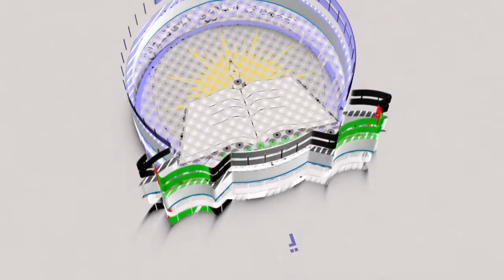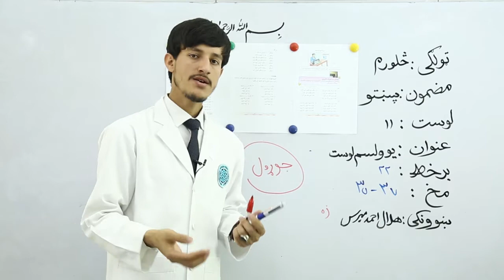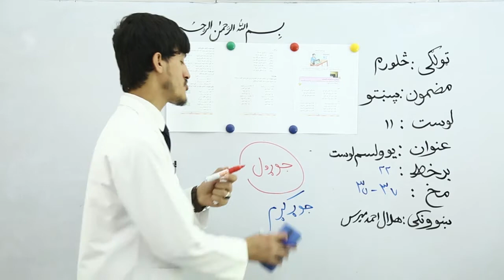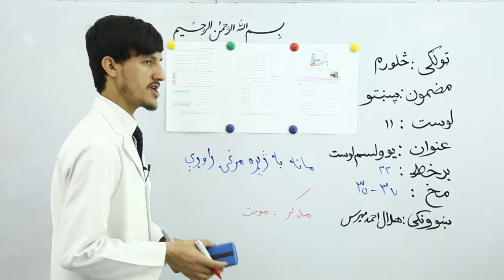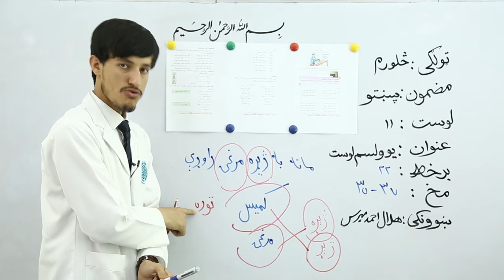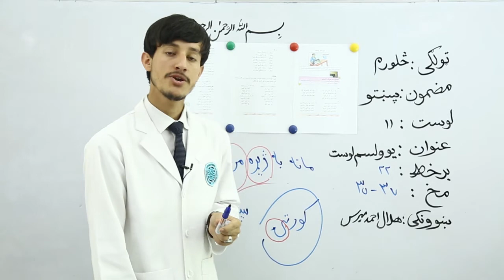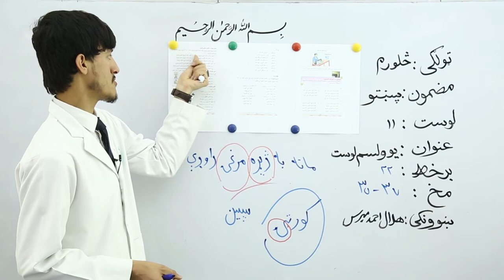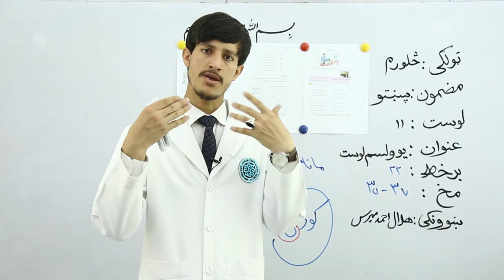څلورم تولګي مضمون پښتو لوست 11 موضوع یولسم لوست برخه 22